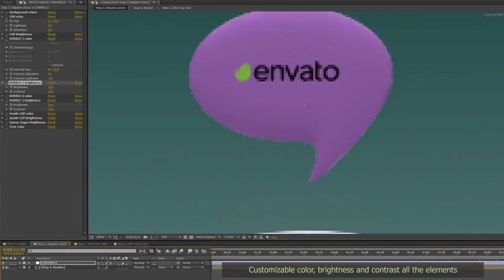Social Network Cafe Logo - After Effects Project Files | VideoHive 15488116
Hello, dear colleagues! This is a corporate Logo Reveal for social networks, forums, cafes and other business!